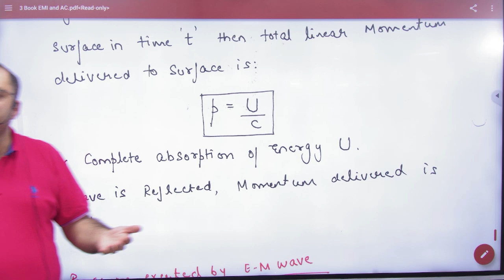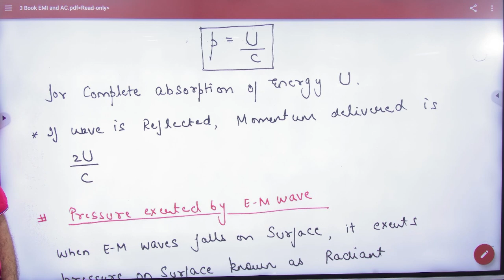2 Momentum of EM waves